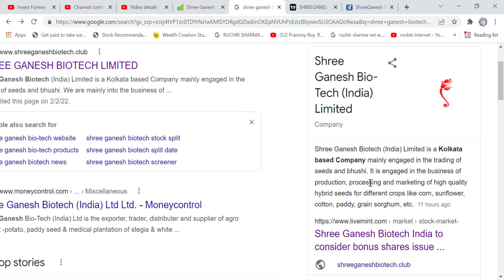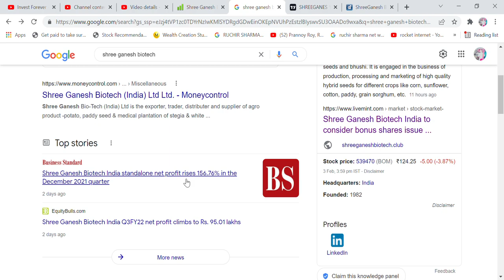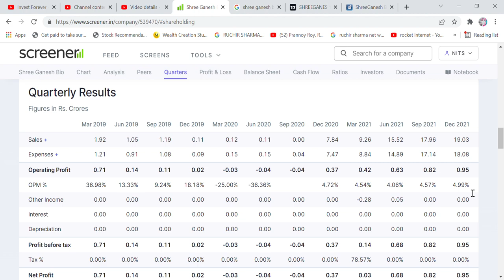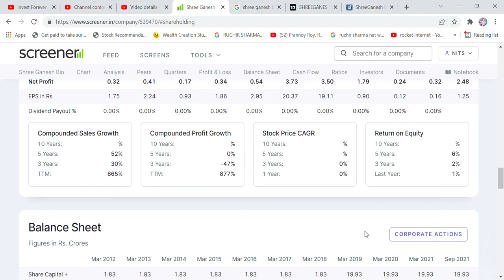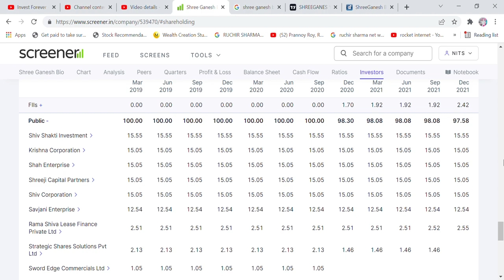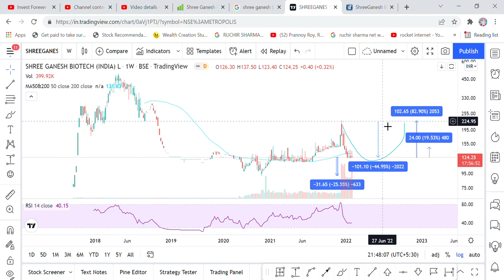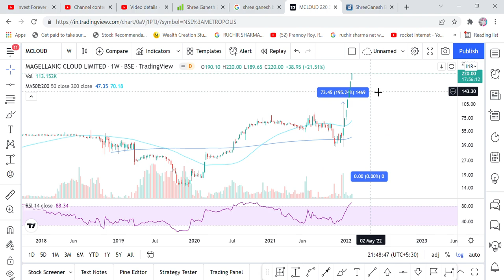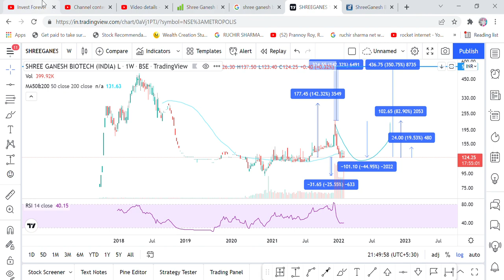CHART OF THE WEEK, SHREE GANESH BIOTECH STOCK (PRICE 123 RS) ANALYSIS, TARGET 555 RS, PAISA HOGA 5X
Hi Friends,